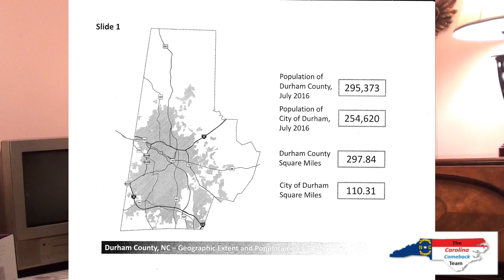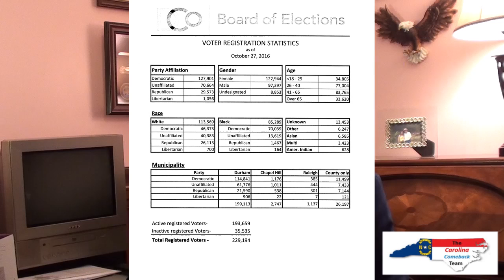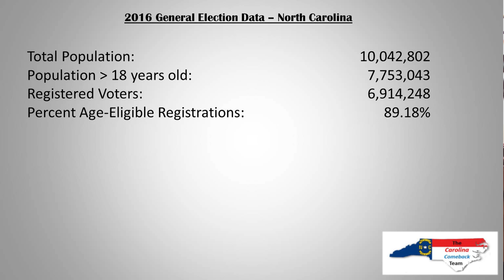Durham Voter Numbers Analyzed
"Major Dave" a retired US Army Military Police Officer goes through a comparison of census population numbers and voter registration statistics for Durham County, NC to explain why their reported election vote numbers just don't add up.